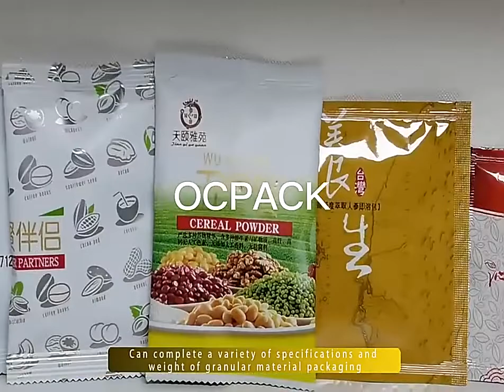automatic sachet triangle nylon filter tea bag packing machine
automatic sachet triangle nylon filter tea bag packing machine with inner and outer bag, four side seal/three side seal/back side seal